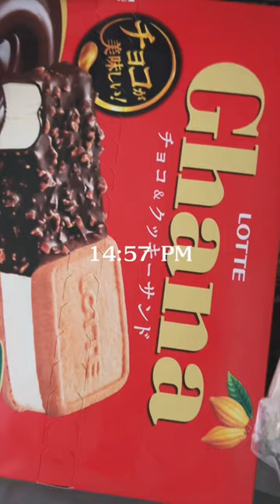Mini Vlog21 - Having some ice cream, looking through plates & cups, and an awesome undercut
Hi, guys!
For this mini vlog, I am showing you guys a day in my life!
Some highlights of today would be...
Ice cream, plates/cups, and my undercut.
I hope you guys have fun watching this vlog🍀

今回のmini vlogでは私の１日をまたまた撮影しました。
今日のハイライトは、
アイスクリーム、プレートとカップ、そして刈り上げです。
いつもサポートしてくださりありがとうございます！